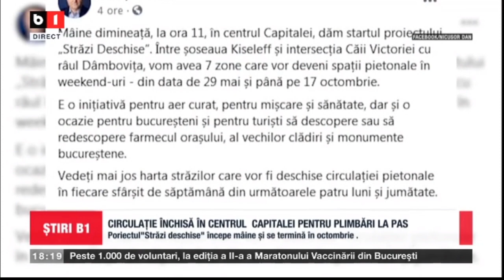CIRCULATIE INCHISA IN CENTRUL CAPITALEI PENTRU PLIMBARI LA PAS_Stiri B1_28 mai 2021